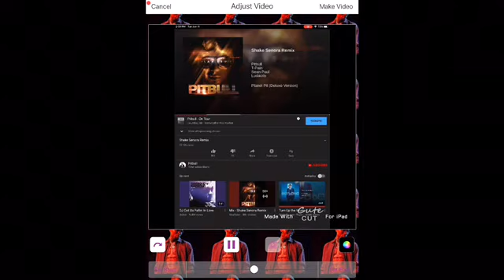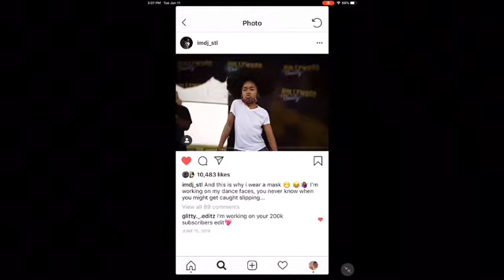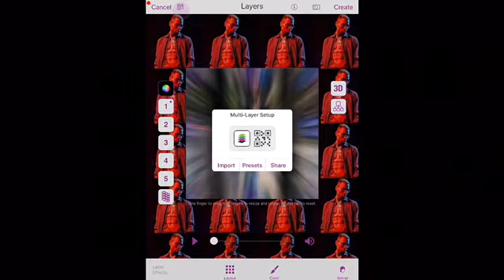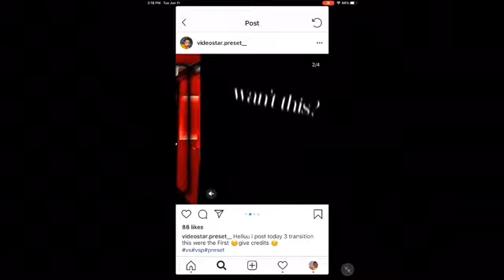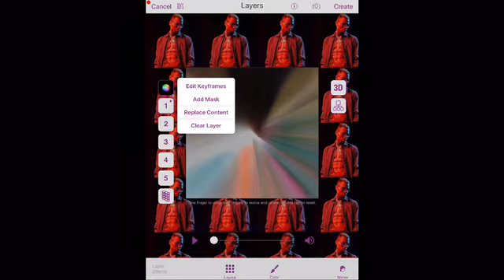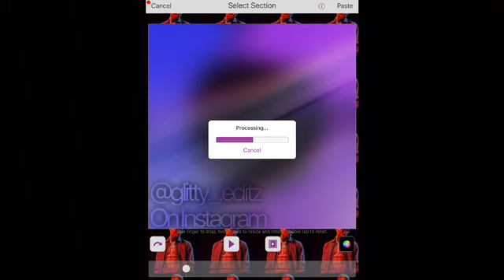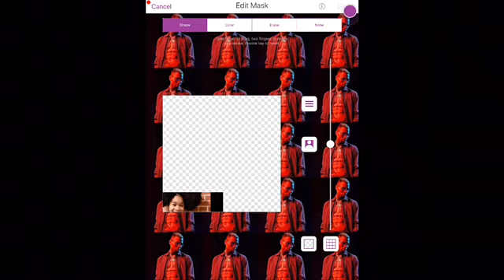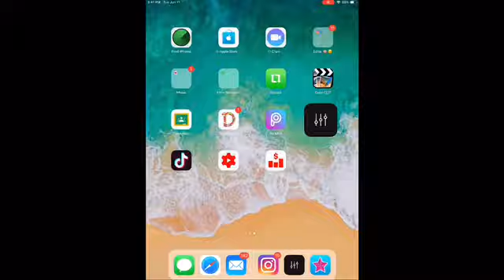“WATCH ME EDIT” JDEN FROM KIDGOALSS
More Watch Me Edits ? Idk you tell me 💀😭